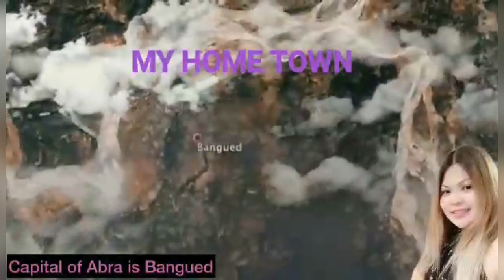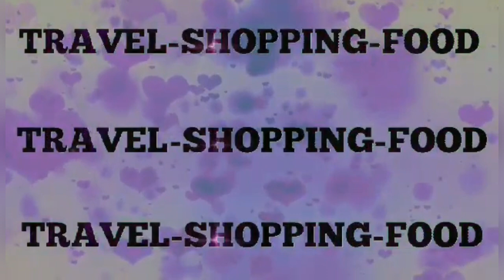YAKIMA | Wine Tasting | HYATT Winery | Part 2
Mechanics:
New Members will get: BENEFITS
1st Level:  100+ tamsak (Likes) or 200 views
2nd Level: 150+ tamsak (Likes) or 300 views
3rd Level: 200+ tamsak (Likes) or 500 views
4th Level: 300+ tamsak (Likes) or 1000 views
5th Level: 500+ tamsak (Likes) or 1000 views

Superchatter: BENEFITS
$20 (P1000 / A$25 / W25000) = 250 Bananas
$12 (P550 / A$15 /  W16000) = 100 Bananas

📣📣📣📣: Sa mga gusto mamonetized ang kanilang Social Media Accounts - Youtube, Facebook, Tiktok, Instagram, Twitter, Snapchat, Spotify, Pinterest & more. We can help you! We provide variety of boosting services.

We offer:
🌟 Watch Hours
🌟 Video Views
🌟 Live Stream Viewers

Monetization Packages available. (Slow & Rapid Services Available)

Boost with Trust and confidence!

TEAM LAKAY:
ADMIN1: Misis ni LAKAY (Monetized Channel)
ADMIN2: Pambansang LAKAY (Monetized Channel)
ADMIN3: Mnong Emng Vlg (Monetized Channel)
ADMIN4: Lanielicious Vlogz (Monetized Channel)

Manyaman Ka Abeh (Monetized Channel)